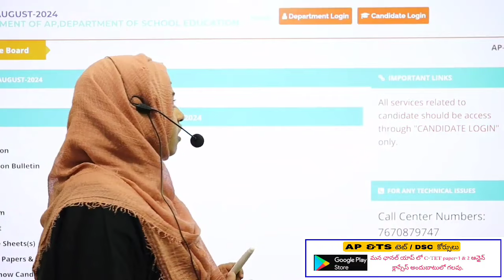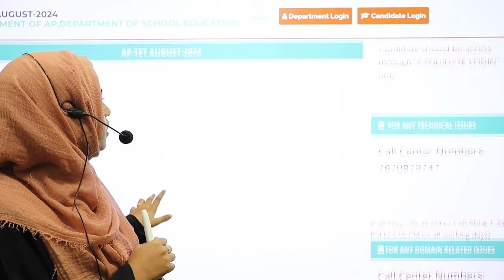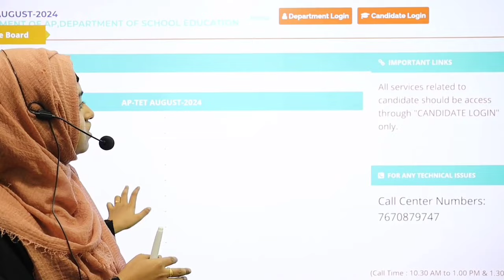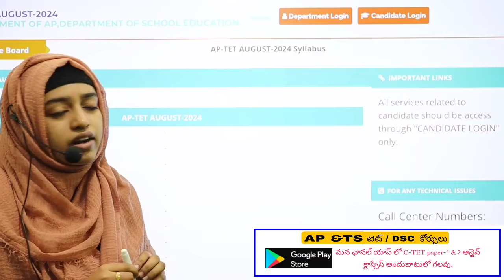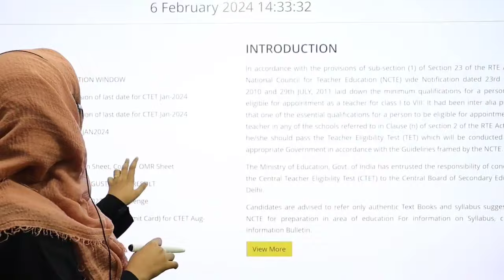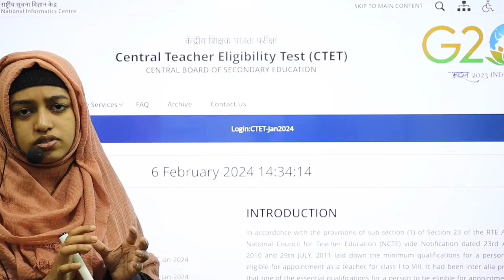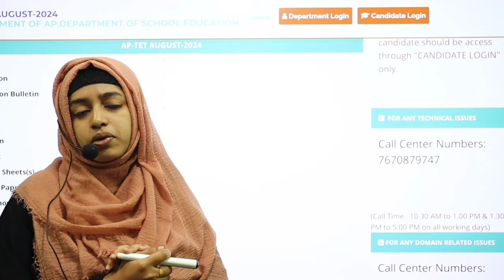AP TET నోటిఫికేషన్ ఇంకా రాలేదు..? అసలు టెట్ ఉంటుందా.? C-TET 2024 Results & key ఎప్పుడు వస్తుంది.?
AP TET & DSC [ SGT NEW బ్యాచ్ ]
* సైకాలాజి + Tri -మెథడ్స్ (Text book content ) కోర్స్ లింక్ 👇